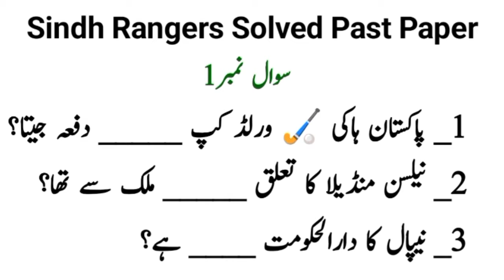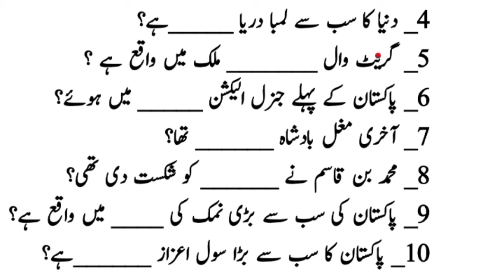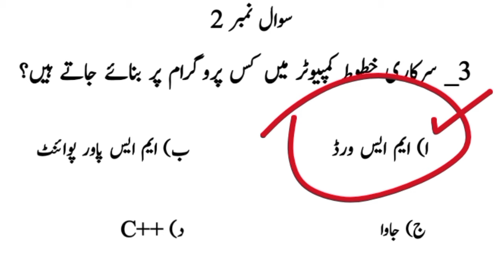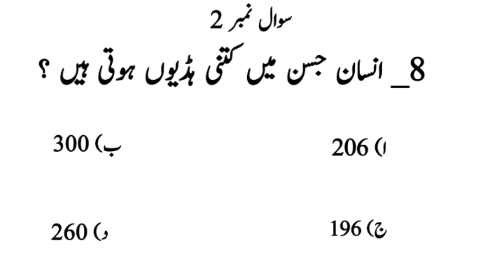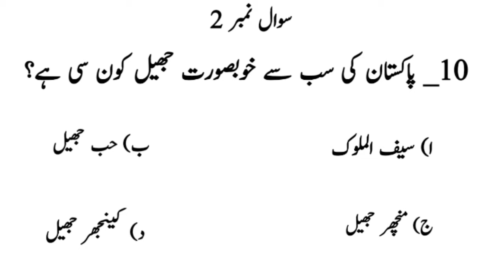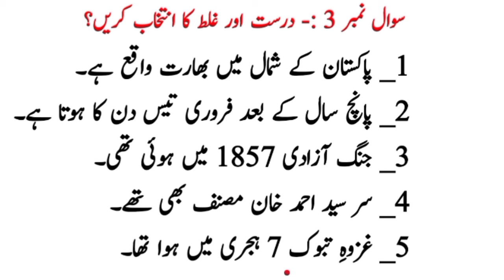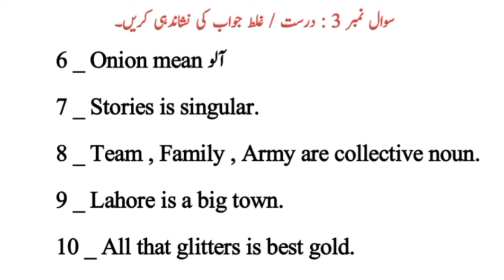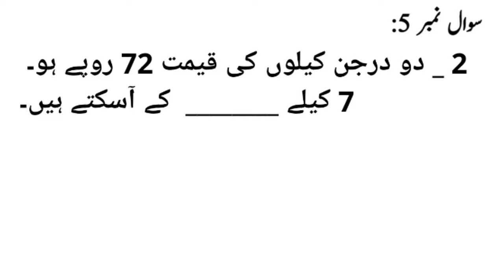Sindh Rangers Solved Past Paper 🗞️ 2024 | Today Pak Rangers Written Test Past Papers Question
Your Couriers:-

Sindh Rangers Solved Past Paper
Today Sindh Rangers Past Papers Repeated Question
Pakistan Sindh Rangers Past Papers Question 2024
sindh rangers sub instructor, naik general duty, hawaldar general duty & soldier general duty past papers question 2024